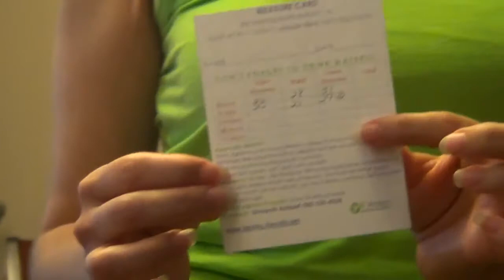It Works Español Como aplicarte el wrap Parte II - cfeliz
Para mejores resultados, Toma un baño de agua bien caliente para abrir los poros, no utilices jabón que contenga crema, pudes cepillarte la piel en seco también para estimular la circulación en el area sonde aplicarás el parche. y toma MUCHA AGUA!
Funciona! ULTIMATE cuerpo del aplicador ™ $ 59
Espere resultados "últimas" con este increíble aplicador corporal de 45 minutos ! El último cuerpo aplicador es una envoltura de tela no tejida que ha sido infundido con una poderosa fórmula , basada botánicamente para ofrecer el máximo de apriete, tonificante y reafirmante resultados cuando se aplican a la piel.

Tensa , tonos, y las empresas
Minimiza la apariencia de la celulitis
Mejora la textura de la piel y la estanqueidad
-Mess gratuito y fácil de usar
Resultados en tan sólo 45 minutos
Resultados progresivos más de 72 horas
Elaborado con ingredientes naturales
Incluye 4 aplicadores .

Instrucciones: Aplique un aplicador para un área de su elección ( como el abdomen , la espalda , los costados , las piernas , los brazos o las nalgas ) y dejar actuar durante 45 minutos. Retire y deseche . Repita después de 72 horas.